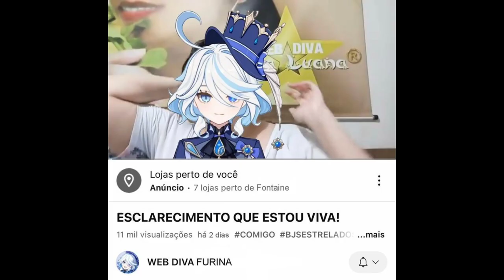A trend da "Miku" sem Miku